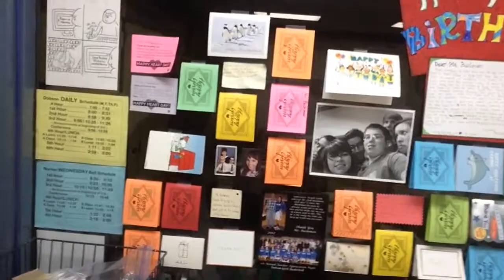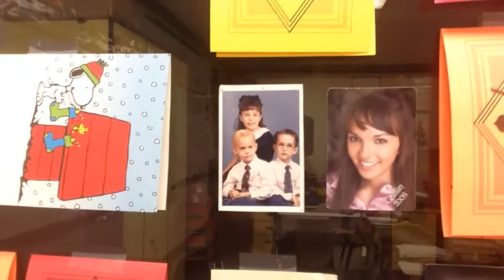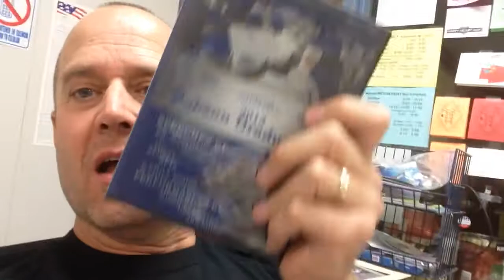Ramblings of a Teacher - April 29, 2014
A tour of my classroom and voting "Cuban style"